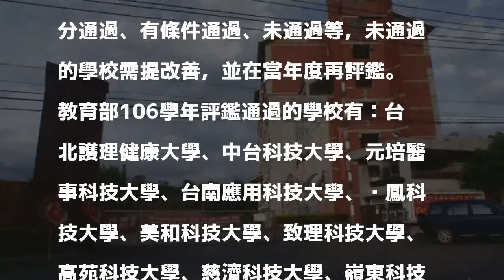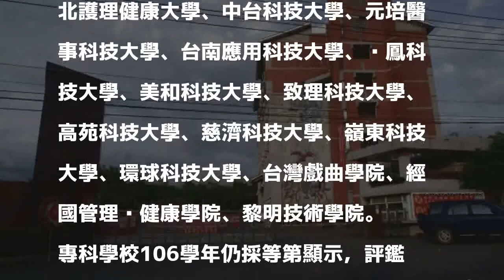106年技專校院評鑑 全數通過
106年技專校院評鑑 全數通過
〔記者吳柏軒、林曉雲／台北報導〕教育部今天（7日）公布106學年技專校院評鑑結果，有11所科大、3所技院、8所專科接受校務評鑑，結果全數通過，但其中高美醫護管理專科學校因107學年就要停辦，評鑑結果不公布；警專也援例僅公布報告，不公布等第。

發表評論評論如下。